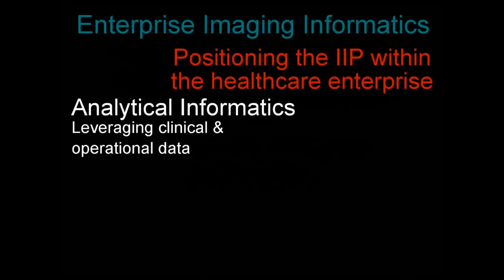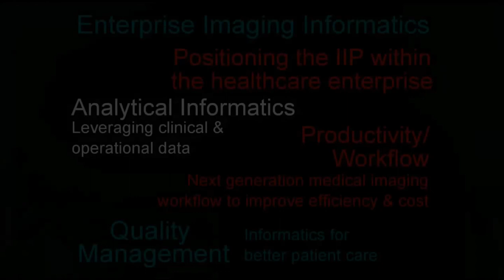SIIM's expansion into enterprise imaging informatics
Dr. Raym Geis talks about SIIM's expansion into enterprise imaging informatics and how enterprise imaging informatics will be the key in getting the most information out of each image.